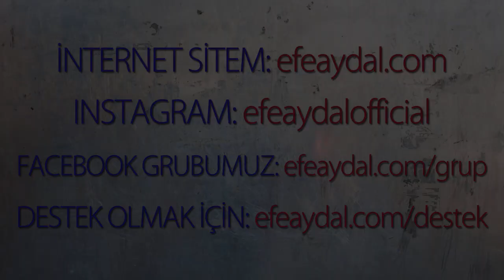MP - Madenci Tekmeleyen Adamın Polis Şiddetini Kınaması